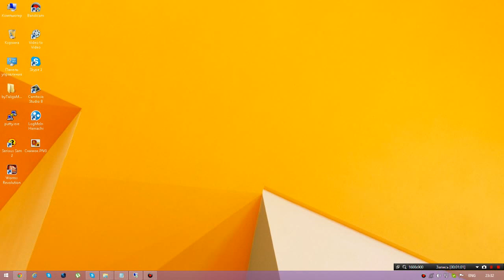МАЙНКРАФТ? нет, просто будут старые ролики по кубачу..